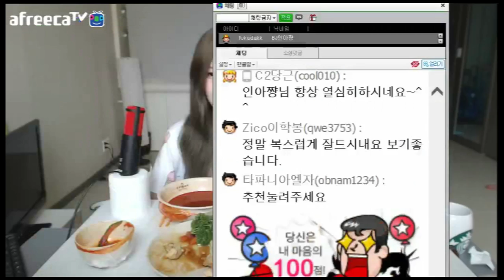150809 인아쨩의 일요일 점심먹방 짬뽕, 볶음밥, 탕수육 Food show! Eating show! 먹방 !